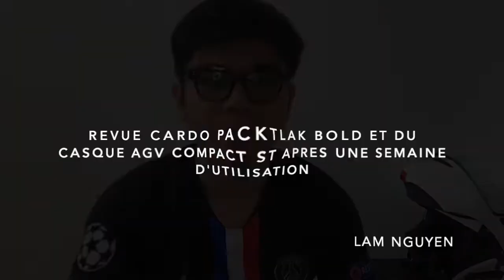Review Cardo PackTalk Bold and AGV Compact ST after 1 Week |Cuộc Sống ở Pháp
Revue du Cardo PackTalk Bold et du Casque AGV Compact ST après une semaine d'utilisation.